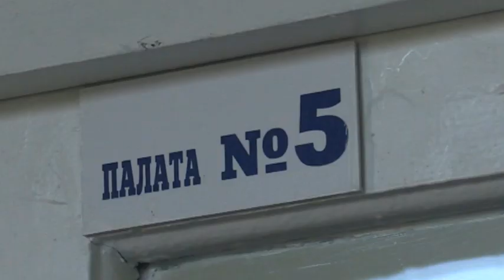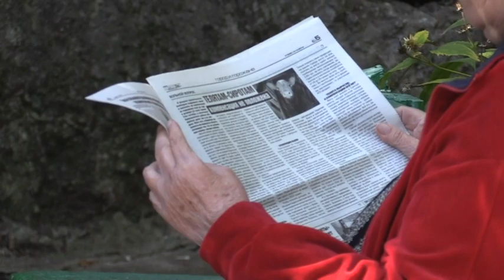На Дніпропетровщині вітчим ледь не вбив 8-місячного хлопчика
У лікарняній палаті вона притискає до себе свого побитого сина. Вночі жінка посварилася зі своїм коханцем, який вирішив зігнати лють на 8-місячній дитині. Забій голови. Медики твердять, що це просто диво, що обійшлося без переломів